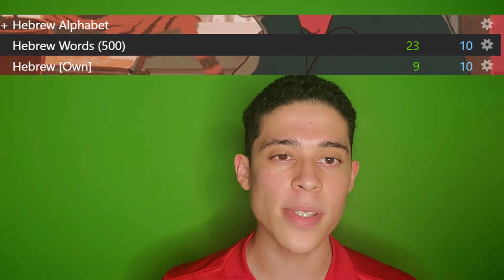Announcement: I'm Learning Hebrew!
Hello my dear viewers in this video I update you as to what is going on with the channel and my life. The main take from this video is that I am at the beginning of a new journey, which is Hebrew! Thank you all for the support and I will be posting more often from here on out. Have a splendid day/evening/morning/night :)

Personally I will be watching Fauda, and might make some future references to it in my videos !